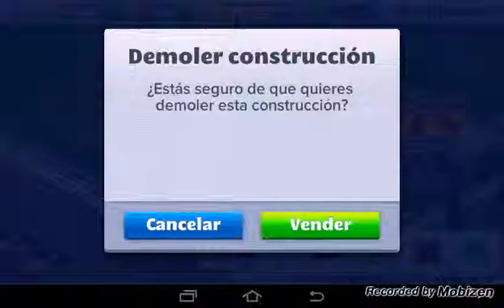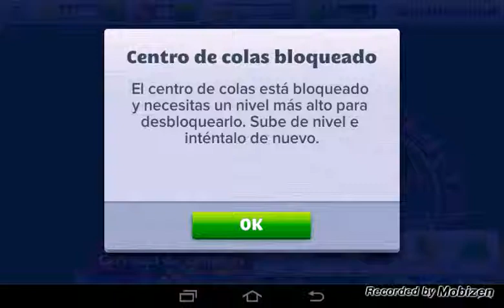Episodio#2 Crecimiento del parque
Ola hoy os traigo un nuevo vídeo de RollerCoaster